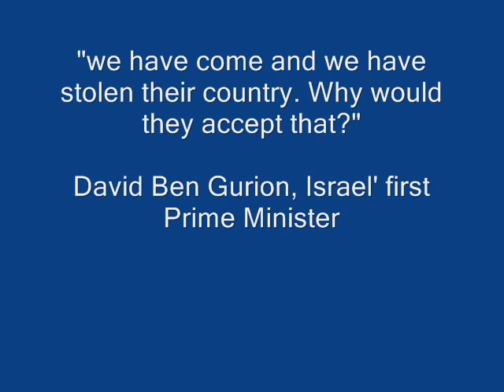Palestinians will never surrender!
David Ben Gurion (the first Israeli Prime Minister): " If I were an Arab leader, I would never sign an agreement with Israel. It is normal; we have taken their country. It is true God promised it to us, but how could that interest them? Our God is not theirs. There has been Anti-Semitism, the Nazis, Hitler, Auschwitz, but was that their fault? They see but one thing: we have come and we have stolen their country. Why would they accept that?" Quoted by Nahum Goldmann in Le Paraddoxe Juif (The Jewish Paradox), pp. 121-122.